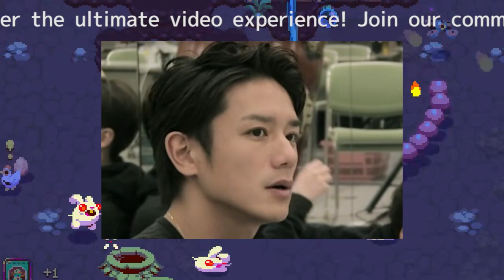【特別対応に感謝の声―滝沢秀明さんが立ち上げた新事務所"TOBE"の魅力】